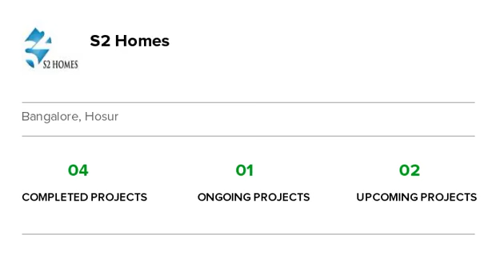S2 Homes Butterfly Villas | Jigani | Bangalore | Project tour | Quikr Homes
Know more about S2 Homes Butterfly Villas: S2 Homes Butterfly Villas is a luxurious residential Villas project in Jigani, developed by S2 Homes. S2 Homes Butterfly Villas offers 3 BHK,, Villas with affordable prices. The project spreads over an area of 11.5 acres that consists of 10 units. S2 Homes Butterfly Villas provides world-class amenities  It is one of the best investments in Residential properties in Jigani, S2 Homes. There are various benefits of living in S2 Homes Butterfly Villas Villas as it provides with all the nearby major utilities such as schools, colleges, hospitals, supermarts, parks and recreational centres. S2 Homes Butterfly Villas is one of the best investments in Residential properties in Bangalore."